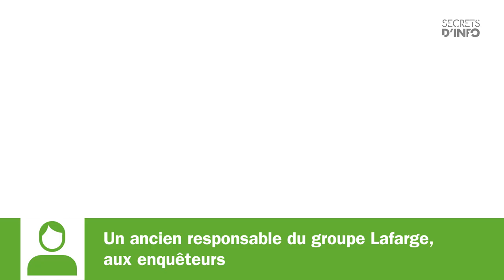Lafarge en Syrie : que savait la France ?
De 2011 à 2014, malgré la guerre civile, l’usine Lafarge reste en Syrie, l’obligeant à négocier avec Daech. La diplomatie française était-elle au courant ?